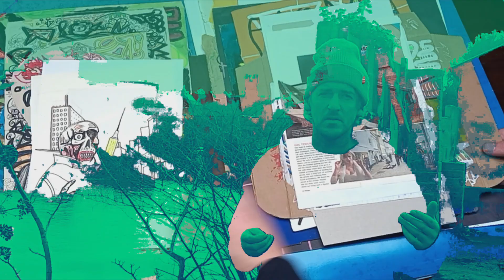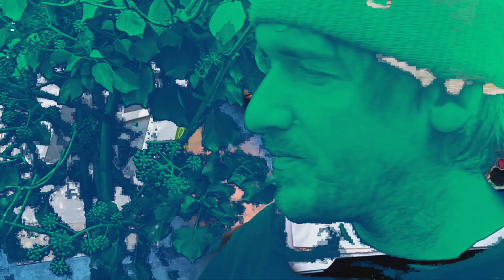Reub - Spell Bound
Instrumental by Nora Muldowney